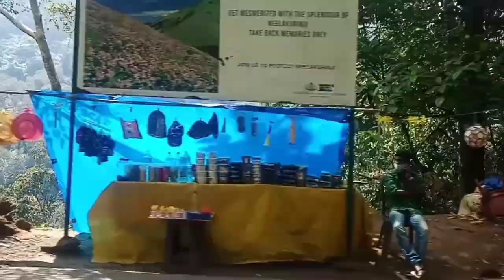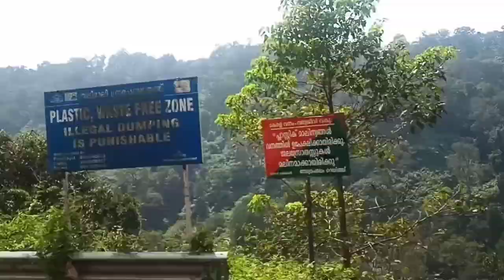മൂന്നാറിലോട്ട് ഒരു യാത്ര.travel vlog. part.1.|shella